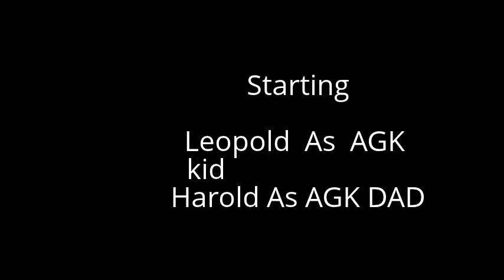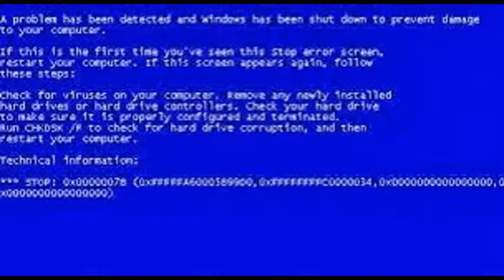Angry German Kid Episode#11 Leopold gets Bsod!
Episode 11  Leopold gets blue  screen of death